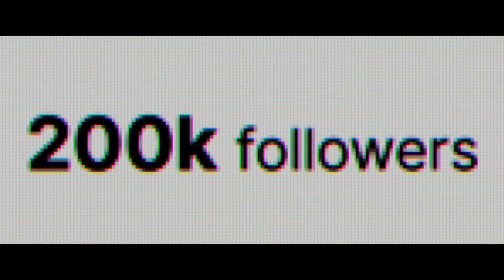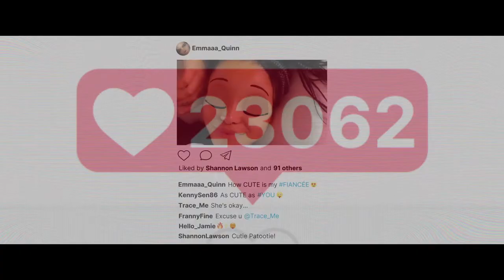SISSY Official Trailer 2022 | Aisha Dee | Yerin Ha | Thriller Movie